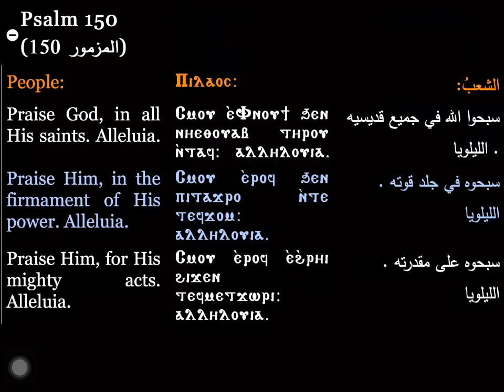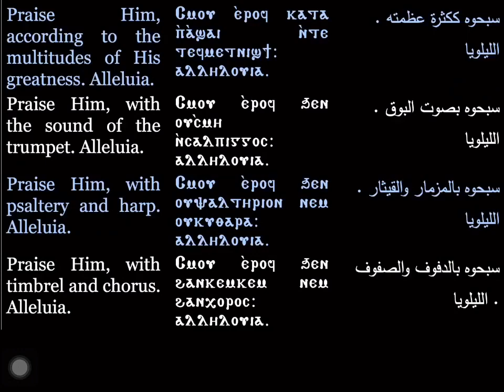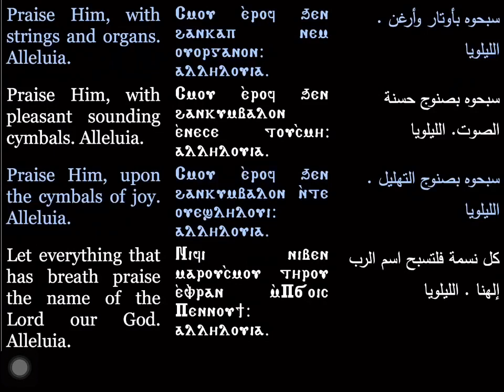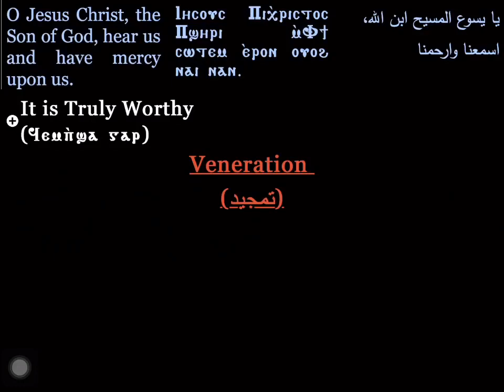Psalm 150 for the Blessed Month of Kiahk| مزمور مائة وخمسون لشهر كيهك المبارك| Coptic Hymns